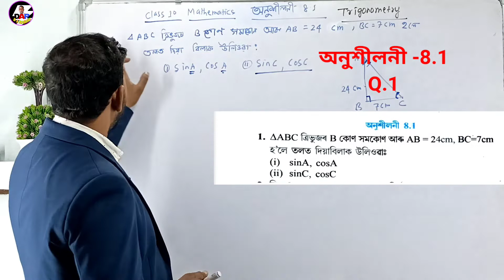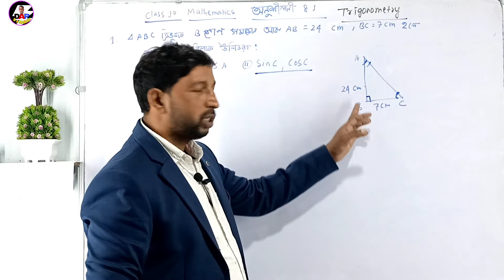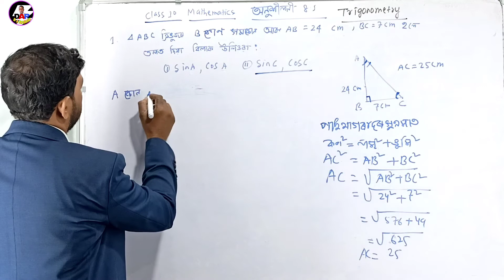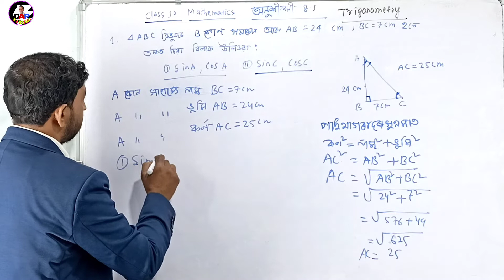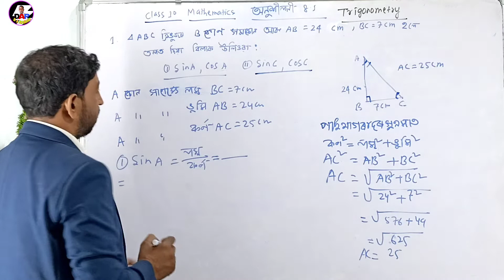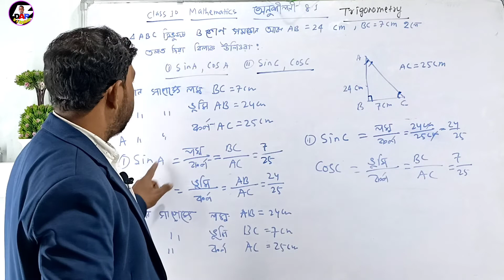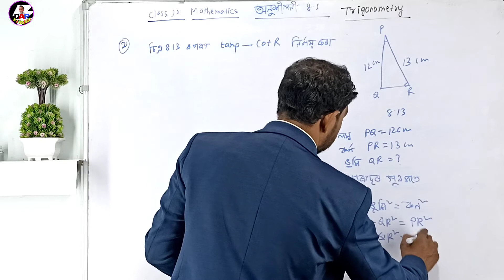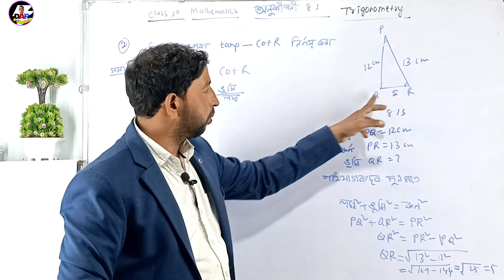Class 10 Maths Chapter 8.1 Introduction to Trigonometry in assamese#hslc2023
class 10 maths chapter 8 introduction to trigonometry in assamese
My Channel name  is D A RASHID
I  upload Educational videos, Motivational Videos, And
Mathematics, Science,English From Class - VI to X And All Subjects From Class - I to V